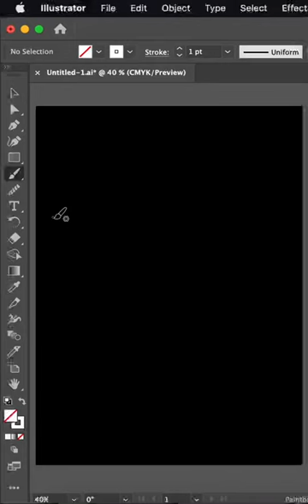Creating Smooth Lines In Adobe Illustrator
A short video on how to make quick smooth lines in Adobe Illustrator.